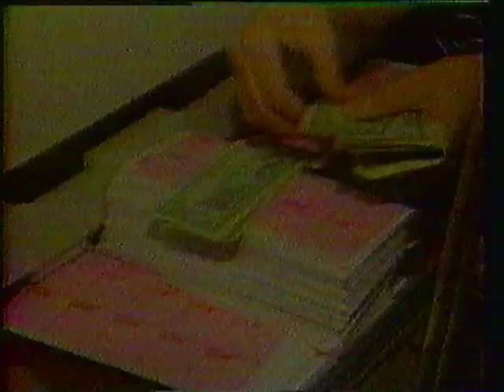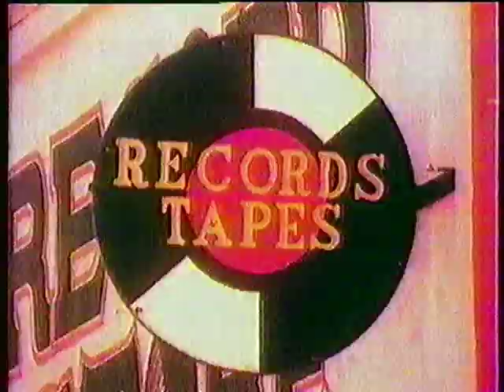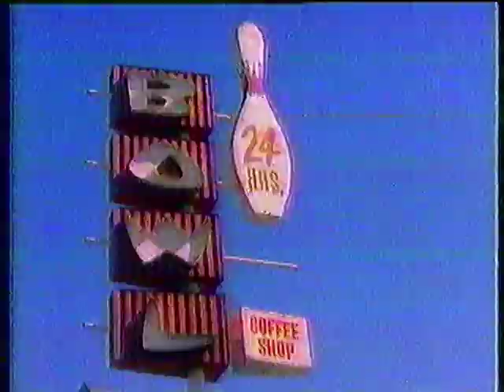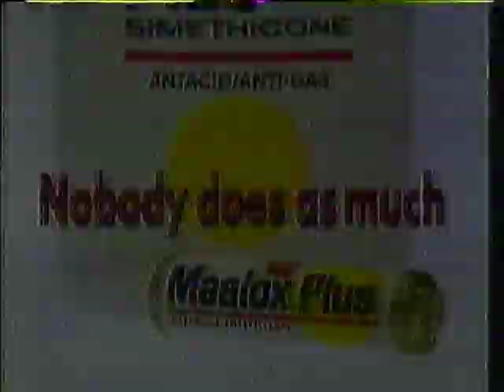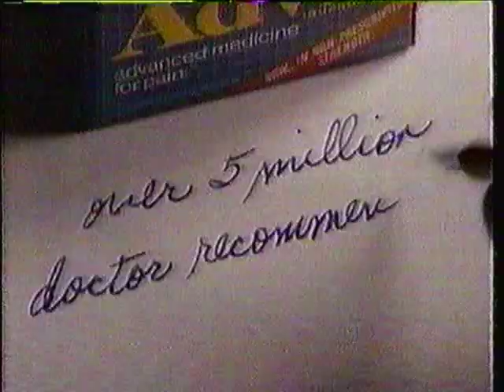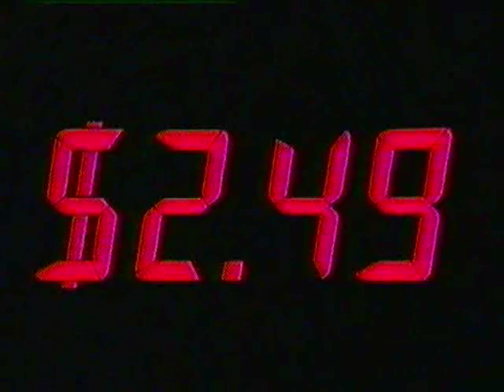'80s Ad Breaks Vol. 17 - March 1987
- "Nutcracker" bumper
- Caffeine-Free Diet Coke ("It's a happenin' drink!")
- Nissan Hardbody (Classic example of pickup envy)
- Hanes (Inspectors tout the Comfort Guarantee)
- Pam (Eating healthy? YOU'RE DOING IT WRONG)
- NBC Mini-Series "will return"
- NBC Friday - "Miami Vice," "Stingray"
- Channel 5 News bumper - Brad Wright - Texas lottery "may get to the voters," a bingo game gone bad, and Dallas mayoral candidates share ideas on crime (they're against it!)
- Delta Air Lines - Western Airlines merger taking effect April 1
- Porsche
- Budweiser ("I'm a Bud Man" - some seriously silly lyrics here)
- Channel 5 sports tease
- NBC Mini-Series "continues"
- "Nutcracker" bumper
- Maalox Plus
- Toyota Camry
- Murphy Oil Soap
- Maxithins
- Alberto VO5 ("So THAT's what makes your sister's hair so pretty!")
- Channel 5 News - "The Team to Watch" ad touting coverage of March 23 American Eagle plane crash at D/FW ... which had no injuries.
- "Nutcracker" bumper
- "Nutcracker" bumper with no music
- AT&T (It's way too easy to hear the paper guy's last name as "Bark")
- Advil (Starting your own business means awkwardly carrying a large shiny model around.)
- Fibre Trim (Great, let's give little girls complexes about not being French, too!)
- Dodge Dakota midsize pickup ("not the biggest, but the toughest")
- End credits with news promo voiceover by Brad Wright
- NBC - "Independence"
- KFC Fresh Meal Deal (partial)